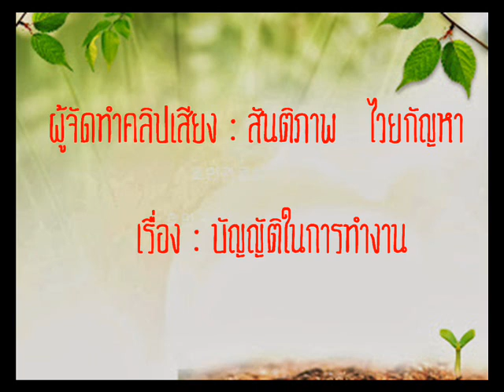เคล็ดลับความสำเร็จ บัญญัติในการทำงาน